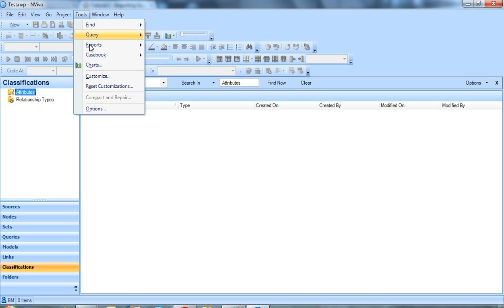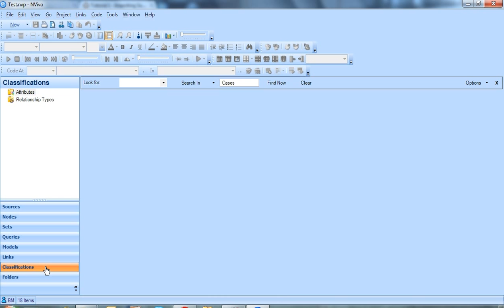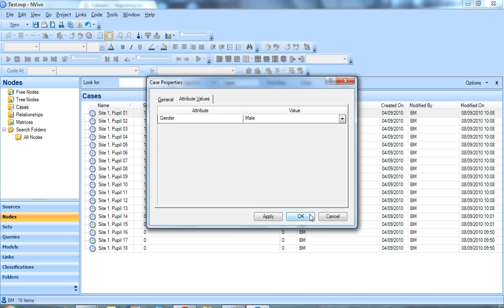Linking Cases to Attributes in NVivo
A brief demonstration of how to link your attributes (demographics in this case) to your case nodes